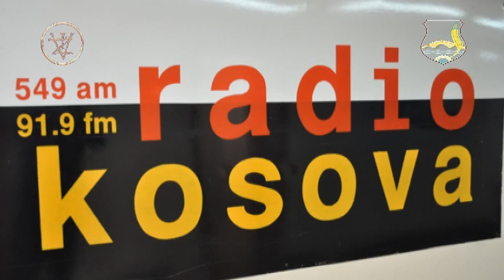Intervista e kryetarit Mulaku dhën radio Kosovës - Pjesa I